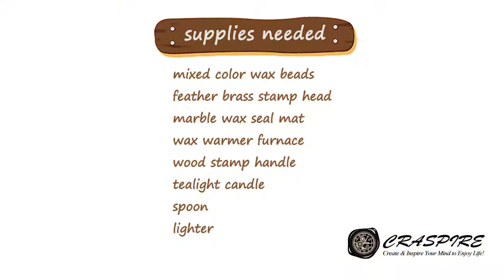Craspire Stamp Project on Color of Peacock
A big beautiful peacock stamp 🦚 for what looks like a lovely sunny Saturday!

Supplies needed:
mixed color wax beads
feather brass stamp head
marble wax seal mat
wax warmer furnace
wood stamp handle
tealight candle
spoon
lighter